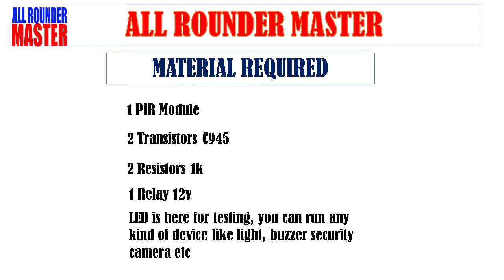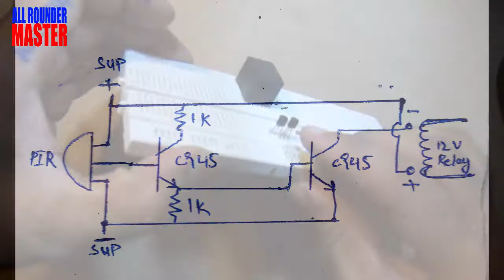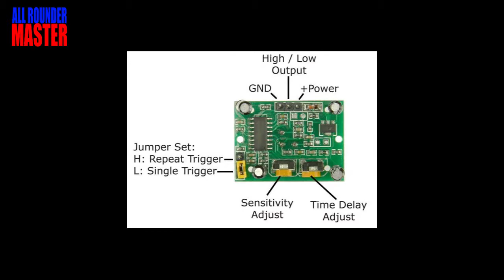PIR motion sensor(on project board) automatic lights turns on and off system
PIR (passive infrared) this is an automatic switching system, when you come in it's range, sensing range 23 feet, detecting angle less than 100 degree, which works on sensing and motion, is used for lights auto on/off  auto door open close, security siren etc.